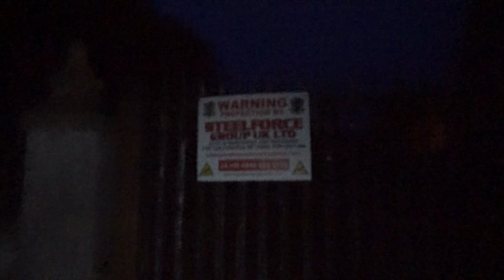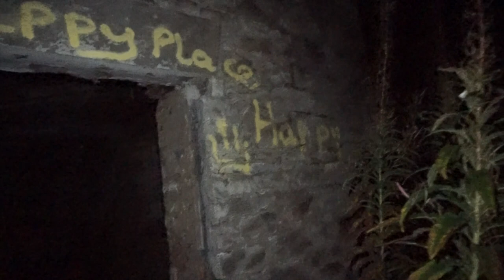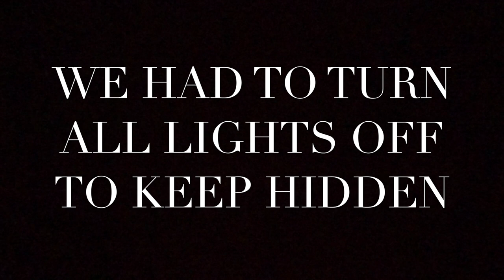Exploring An ABANDONED Asylum | CRAZY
Whilst in wales we found ourselfs an abandoned asylum and we had to get inside! Some crazy shit happened...

A x

MUSIC
i would like seshlehem
HORROR THEME  |  CREEPY  BACKGROUND MUSIC